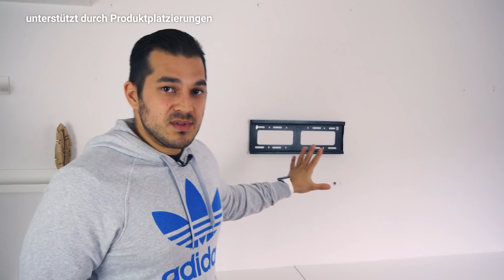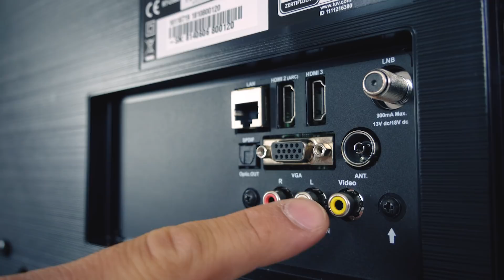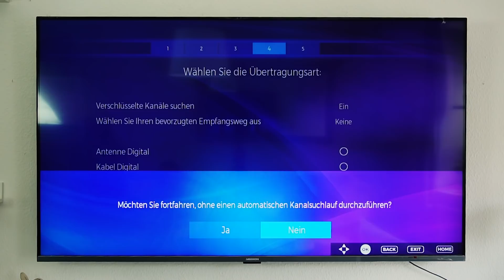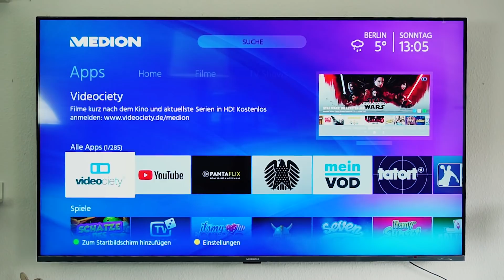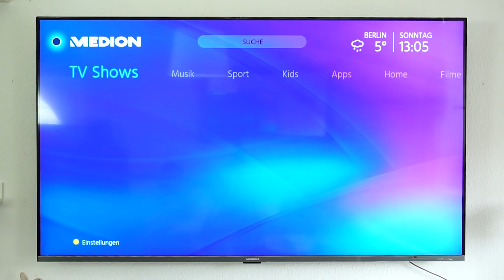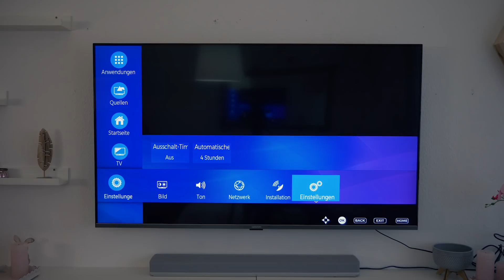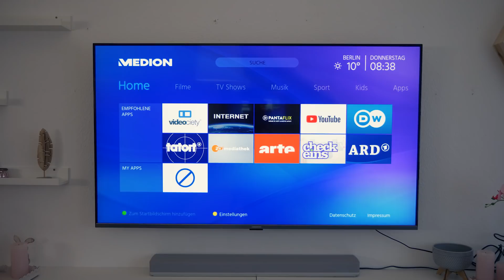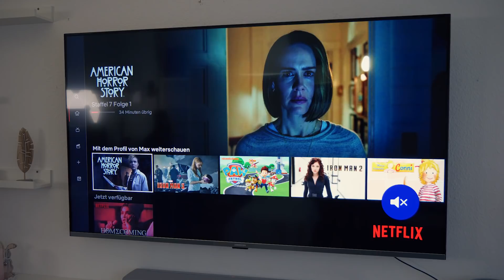Wohnzimmer Upgrade | MEDION S16599